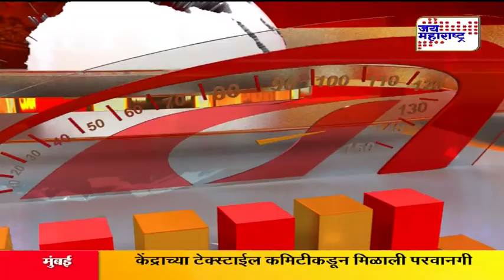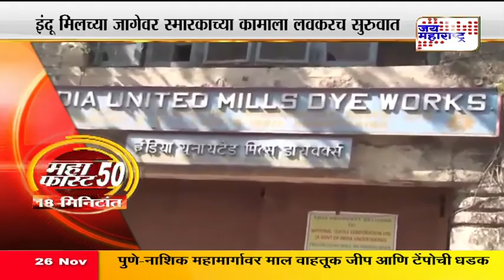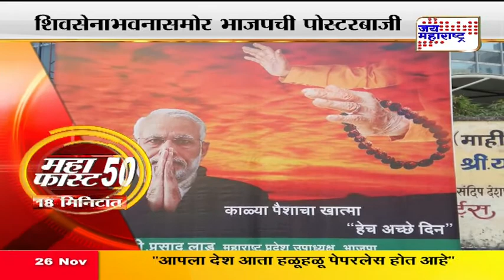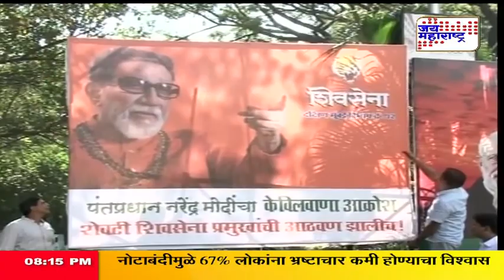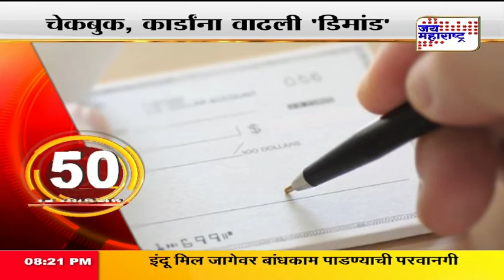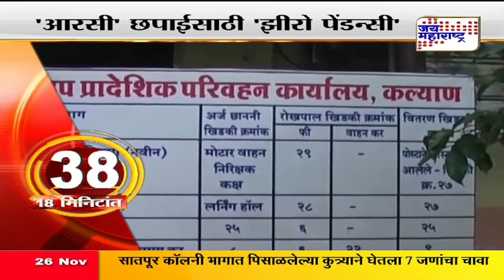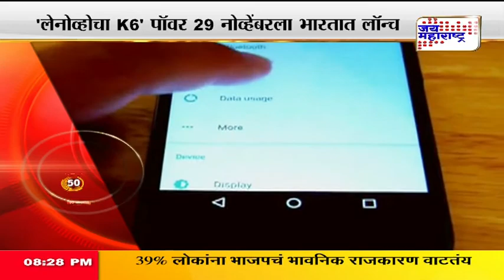Mahafast: 50 Non-stop marathi news